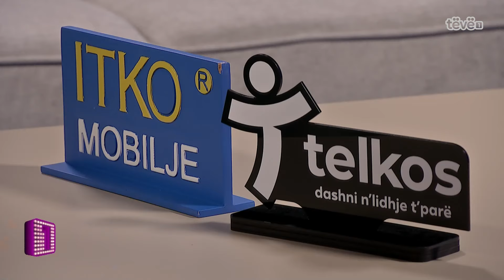1 NATË - Milot Binaku 25.11.2024